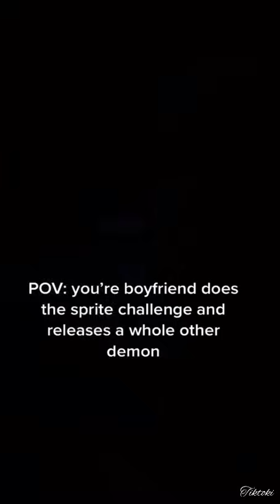Sprite Challenge | Tik Tok Compilation